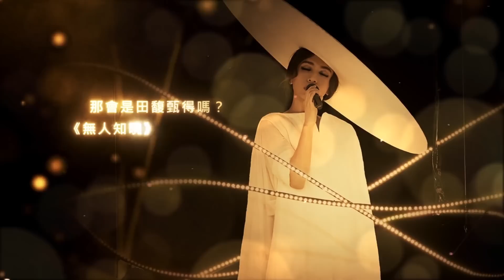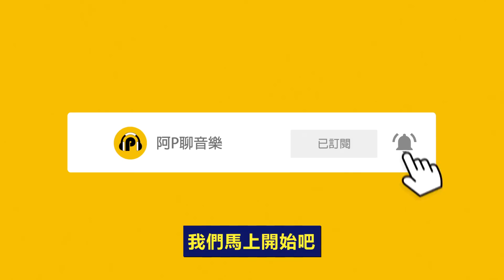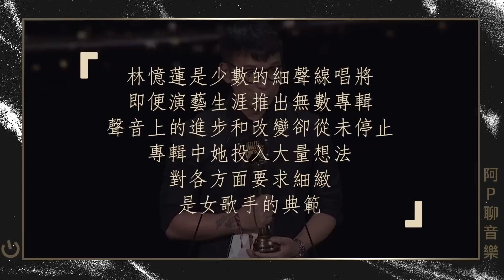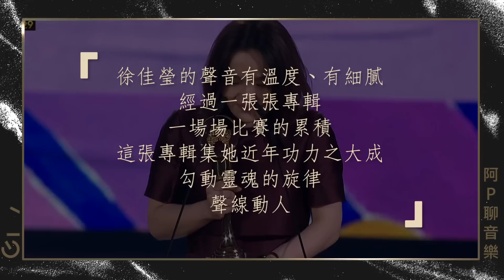《金曲32》最佳華語女歌手得獎預測！死亡之組，萬芳與田馥甄姊妹互拚誰拿都好！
歡迎來到今天的
「阿P聊音樂」
「最佳華語女歌手」
考驗著歌手的「技術性」
好的唱功才能駕馭好的歌曲
並且「渲染力」也是一項重點
唱著再精準完美的音準與技巧
若沒有感動人心的情感也是枉然
最後若能具有「開創性」
在演繹歌曲的路上不斷精進
超越自我更能得到評審的青睞

『最佳華語女歌手獎』
●以舉重若輕的溫柔口吻探討人生無常議題的「時間旅人」/萬芳
●以果斷又直白的深沉唱腔開導無數男女的「愛情導師」／巴奈
●以不斷創新精神遊走在實驗與流行之間的音樂「科學家」／孫盛希
●以清澈治癒人心的歌聲訴說人各種不同面向的「命理師」／蘇慧倫
●以及用情頗深又富含哲理展現變化莫測多元風格的「登山者」/田馥甄
●最後是歷經歲月洗禮歌聲抹去稜角圓融又溫暖人心的「列車長」/譚維維

●萬芳／《給你們》／何樂音樂有限公司
●巴奈／《愛，不到》／子皿有限公司
●孫盛希／《出沒地帶》／滾石國際音樂股份有限公司
●蘇慧倫／《面面》／相信音樂國際股份有限公司
●田馥甄／《無人知曉》／何樂音樂有限公司
●譚維維／《3811》／海蝶音樂股份有限公司

蘇慧倫 Tarcy Su [ 氣溫37度的遐想 Summer delusion ] feat. 魏如萱Waa Wei Official Music Video